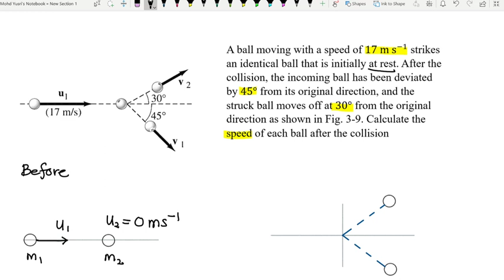Conservation of Momentum (2-D Collision): Example 2